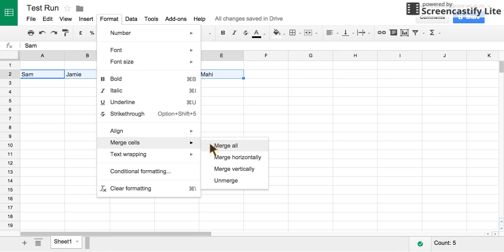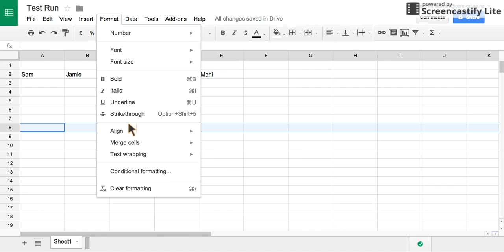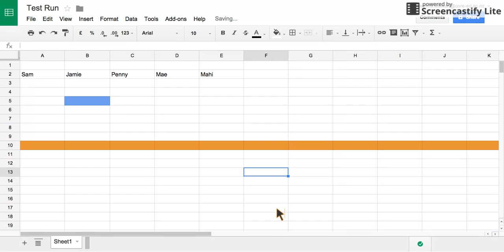Merging and filling cells in google sheets.